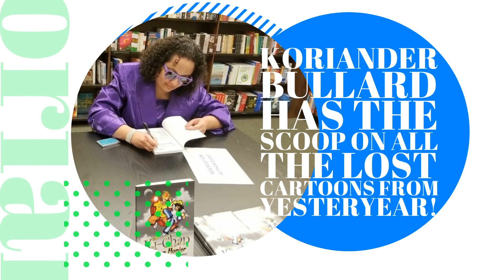Do you love classic cartoons like Koriander Bullard does?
If you love classic cartoons, and maybe want to know why some are being pulled, follow me on HubPages

Like what you see? Show your support safely with a cup of coffee ☕ Be sure to share!